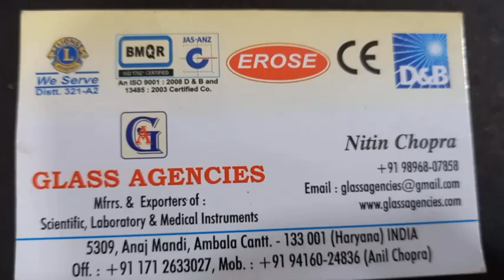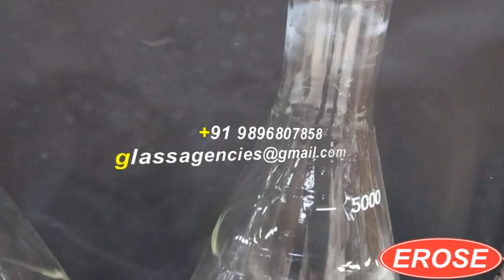Conical Flask 5000 Ml, Borosilicate Glass EROSE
5309, Anaj Mandi,
Haryana
INDIA